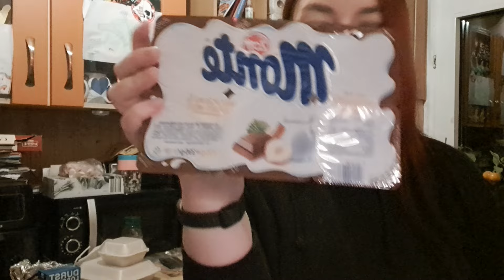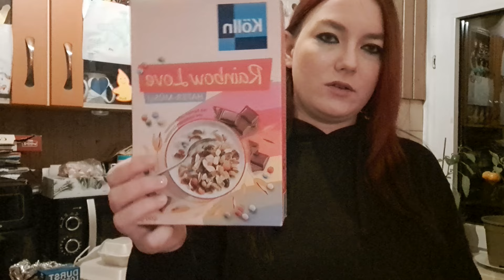Food Haul | Kaufland | Chrissi G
Werbung da Markenerkennung und Nennung, alles selbst bezahlt.

Viel Spaß beim Video, eure Chrissi G